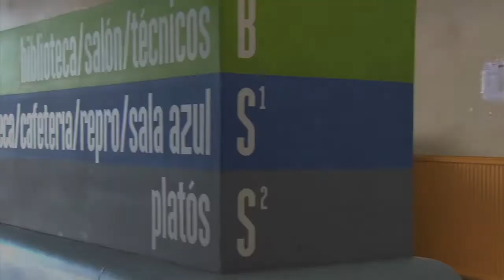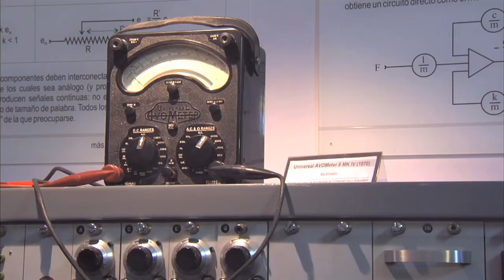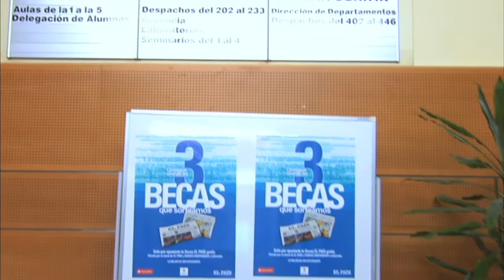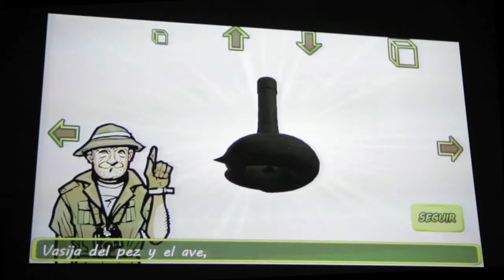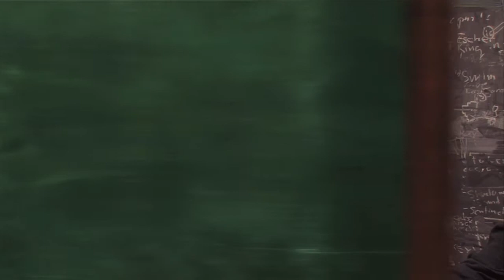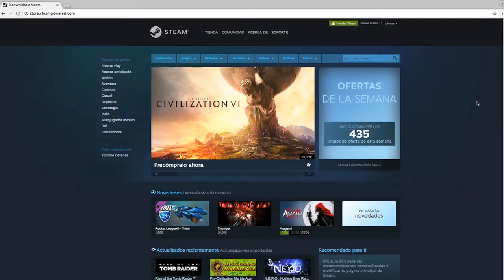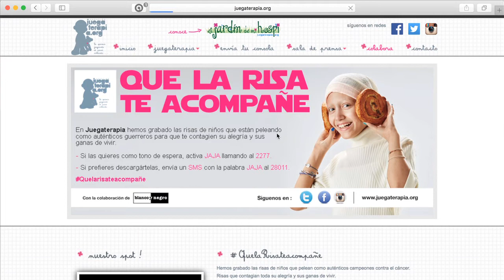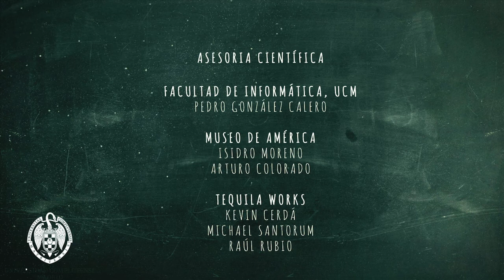CIENCIA COTIDIANA | CAP 03 "OCIO DIGITAL"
Serie documental "LA CIENCIA COTIDIANA"
(CREAV - Facultad Ciencias de la Información)

¿Qué es el ocio digital? Videojuegos, realidad aumentada, visitas virtuales, cine digital, 3D…son muchas las aplicaciones de las tecnologías digitales y sus desarrollos de investigación que utilizamos hoy para nuestro ocio. De ello conversamos en este capítulo con investigadores y expertos, como el Catedrático de la Facultad de Informática, Pedro Sánchez Calero o el mítico Game Designer, Michael Santorum. También visitamos empresas especializadas en el sector del videojuego como Tequila Works o Padaone, para terminar en el Museo de América con los profesores de la Facultad de CC. de la Información Isidro Moreno y Arturo Colorado, especialistas en la virtualización de las visitas a los museos.
CAI CREAV UCM